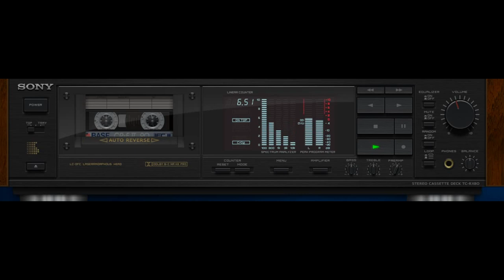Peter Wilson - Like Dynamite (Italoconnection Extended Play)